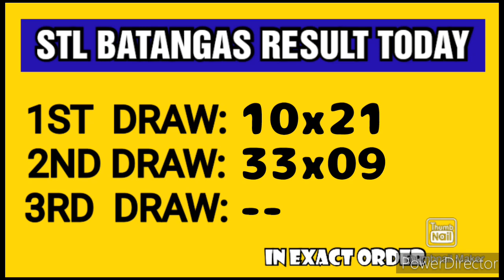STL BATANGAS RESULT TODAY 2ND DRAW JANUARY 24, 2023 4PM RESULT